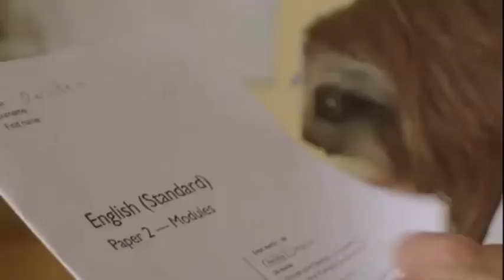Stoner Sloth: The Anti Weed Campaign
so...apparently this exists... something tells me that i actually want to start smoking weed so i can become the very first tran-sloth. CHECK YOUR HUMAN PRIVILEGE!